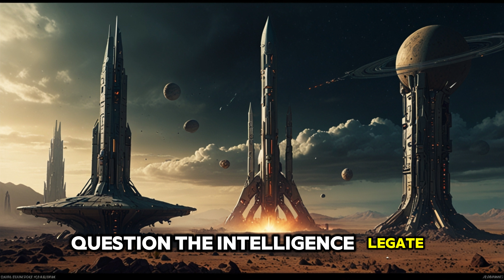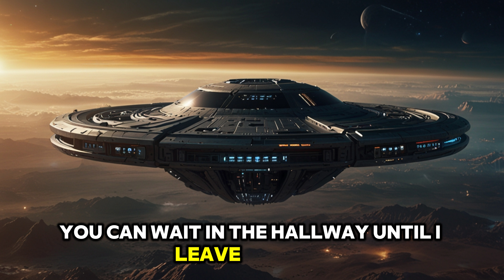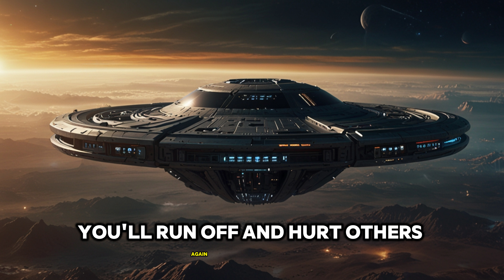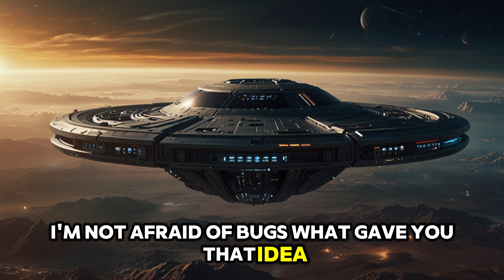We Were Sent to Find an Ancient Weapon Called Human (chapter 10) | HFY | A Short SciFi Story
➛ This story was granted permission to narrate and add to YouTube by the Author u/CnRhin